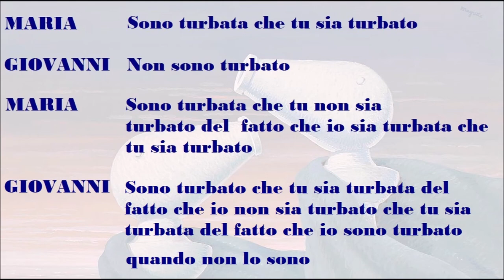🟡 SONO TURBATI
Tratto da "Nodi. Paradigmi di rapporti intrapsichici e interpersonali" di R. D. Laing
Immagine di R. Magritte
ARGOMENTI DI PSICOLOGIA E PSICOTERAPIA